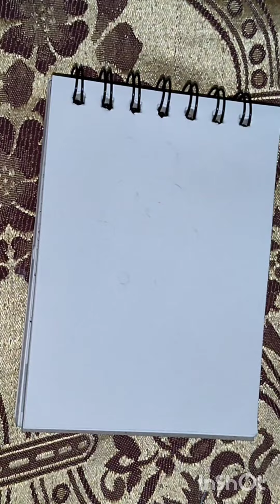let's your art out 😉//step by step